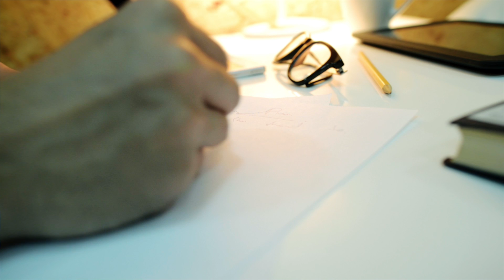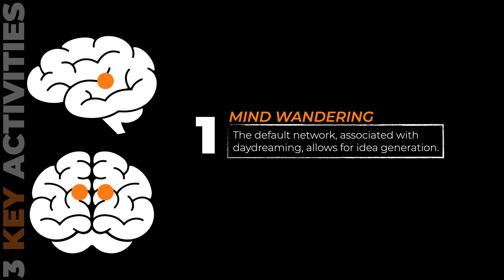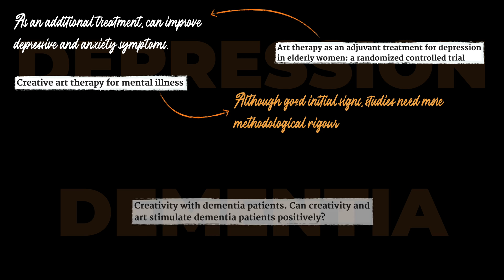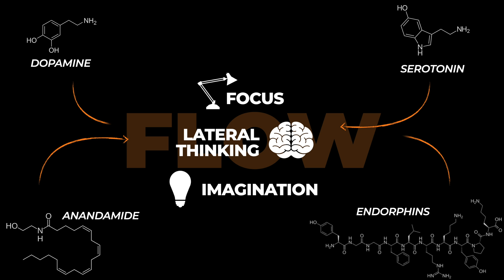How Does Your Brain Power Creativity?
Here's how creativity works in the brain and how we can use this science to make us more creative in our daily lives. We'll discuss the benefits of being more creative, and how a Harvard professor recommends that we increase our creativity.

WANT TO SKIP AROUND?
00:00 - Introduction
00:42 - Defining creativity
01:28 - How does creativity work in the brain?
03:33 - Positive impacts of creativity
04:30 - How do we increase creativity?

MY GEAR:
Sony A7III
Sigma 24–70mm f/2.8
Sony 55mm f/1.8
Sony 16–35mm f/4
Zoom H6
Rode NTG4
Macbook Pro 16 inch